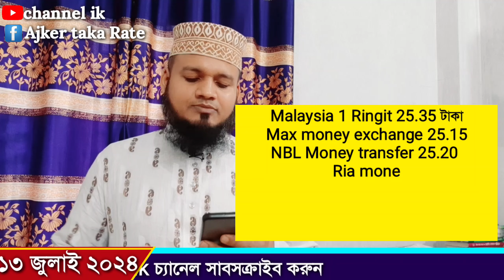আজকের টাকার রেট | Ajker takar rate koto | ওমান/সৌদি/কুয়েত/দুবাই/সিঙ্গাপুরের আজকের ডলারের রেট কত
Today date 13 July 2024 Saturday

Channel ik এই ইউটিউব চ্যানেলে প্রতিদিনের ওমানের রিয়ালের রেট সংযুক্ত আরব আমিরাত দুবাই দেরহামের রেট কুয়েতের দিনারের রেট  কুয়েতের দিনারের রেট বাহারাইনের দিনারের রেট সৌদি আরবের রিয়ালের রেট মালয়েশিয়ান রিঙ্গিতের রেট আমেরিকান ডলারের রেট সিঙ্গাপুরের ডলারের রেট ইউরোপীয় ইউরো রেট ইরাকের দিনারের রেট বৃটেনের ফাউন্ড এর রেট ইতালিয়ান ইউরো রেট কানাডিয়ান ডলারের রেট নিউজিল্যান্ডের ডলারের রেট সুইজারল্যান্ড এর ফ্রেন্স এর রেট জর্ডানের দিনারের রেট রোমানিয়ার লিউ রেট জাপানের ইয়েন রেট ইন্ডিয়ান রুপির রেট জানতে পারবেন প্রতিদিন

আজকের টাকার রেট কত, প্রবাসীদের মুদ্রার রেট কত, আজকে বাংলা টাকার রেট কত, আজকে বিদেশি টাকার রেট কত, আজকে মানি এক্সচেঞ্জের রেট কত, ওমানের আজকের টাকার রেট কত, দুবাইয়ের আজকের দেরহামের রেট কত, সৌদি আরবের আজকের টাকার রেট কত, কুয়েতের আজকের টাকার রেট কত, কাতারের আজকের টাকার রেট কত, বাহরাইনের দিনারের রেট কত, মালয়েশিয়ান রিঙ্গিতের রেট কত, আমেরিকান ডলারের রেট কত, সিঙ্গাপুরের ডলারের রেট কত, ইউরোপীয় ইউরোর রেট কত, ইরাকের ডিনারের রেট কত, ব্রিটেনের ফাউন্ড এর রেট কত, ইতালিয়ান ইউরো রেট কত, কানাডিয়ান ডলারের রেট কত, নিউজিল্যান্ডের ডলারের রেট কত, সুইজারল্যান্ড এর ফ্রেন্স এর রেট কত, জর্দানের ডিনারের রেট কত, রোমানের লিও রেট কত, জাপানের রেট কত, ইন্ডিয়ান রুপির রেট কত,